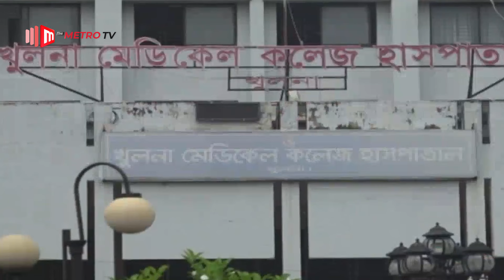গণপিটুনিতে’ সাবেক শ্রম প্রতিমন্ত্রীর ভাগনে নি*হত | The Metro TV